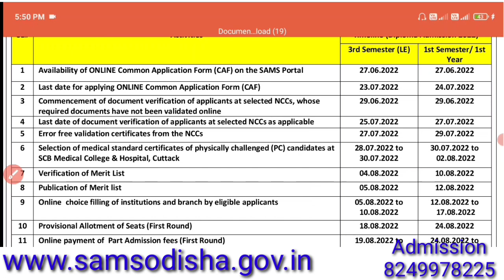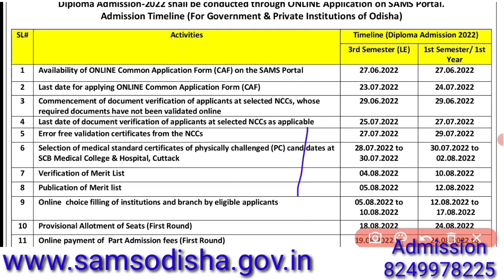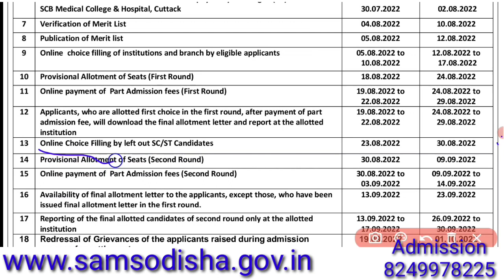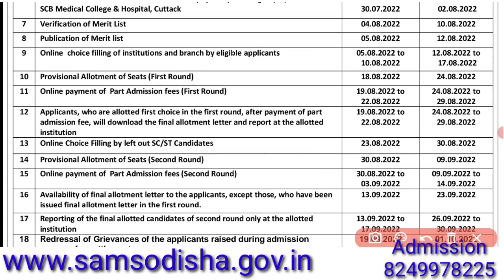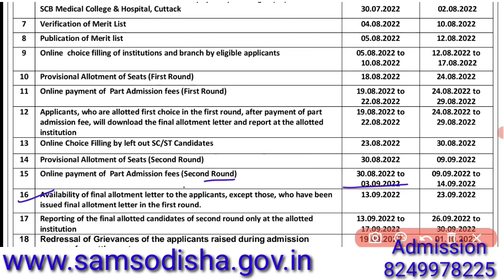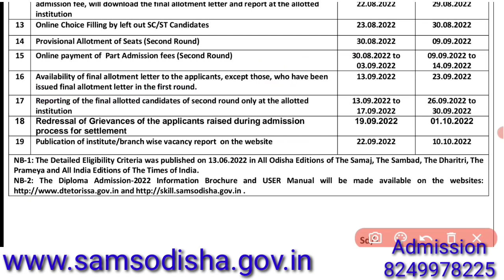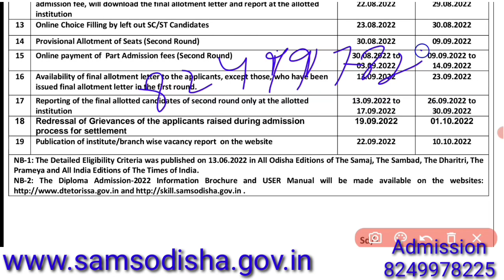Diploma Admission 2022 Odisha || Deploma admission odisha Private Government College || Tech Orissa.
SC/ST - Admission Free Course

All Notice.

DIPLOMA ADMISSION-2022

Advertisement No.7206 dtd.10.06.2022

Admission to 1st Semester Diploma in Engineering/ Technology, Lateral Admission to 3rd Sem. Engineering/ Technology &

1st Sem./1st Year Non-Engineering Courses

Diploma admission-2022 shall be conducted through ONLINE Application in SAMS portal by eligible candidates for

admission into 1st Semester Diploma Courses in Engineering/ Technology, Lateral Admission of the eligible Candidates to 3rd Semester Diploma Engineering/Technology Courses, 1st Semester/ 1st year Non-Engineering for the session 2022-23.

ELIGIBILITY:

A) (i) Admission to 1st Semester of Engineering / Technology: Pass in HSC examination/ 10th standard examination conducted/ declared equivalent by BSE, Odisha.

(ii) Admission to 3rd Semester under Lateral Entry Scheme for eligible candidates: Pass in +2 Science Examination from CHSE, Odisha or its equivalent examination with PCM/+2 Vocational (2 years course) in any Engineering Trade/2 years ITI in Engineering Trades/ COE Trades with pass in HSC examination / 10th standard examination conducted /

declared equivalent by BSE, Odisha. Age: Minimum 14 years for all courses except Mining/Drilling and Minimum 16 years for Mining/Drilling

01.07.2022. No Upper Age limit.

(i) Admission to 1st Semester of 3 year Diploma Engineering Courses against 15% seats reserved for them in Private Engineering Schools & Polytechnics only. (ii) They are also eligible to take admission under Lateral Entry provided they have prosecuted their study for the qualifying examination in an institution having approval from the competent authority after exhaustion of state

merit list

B) Admission to Non-Engineering Diploma Courses: (1) Modern Office Management (MOM): Pass in 10+2 Examination from CHSE, Odisha or its equivalent

examination in Science/ Arts/ Commerce recognized by CHSE, Odisha. (ii) Pharmacy: A pass in10+2 examination(science academic stream) with Physics, Chemistry and Biology or Mathematics or Any other qualification approved by Pharmacy Council of India as equivalent to the above examination,

(i) Hotel Management & Catering Technology (HM&CT): Pass in 10+2 Examination Odisha or its equivalent examination in Science/ Arts/Commerce recognized by CHSE, Odisha. (iv) Beauty Culture (BC): Educational qualification is same as 1st Semester of Engineering/Technology course.

from CHSE,

Age: Minimum 14 years for BC & 16 years for MOM, Pharmacy & HM&CT as on 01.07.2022. No Upper Age limit..

N.B. 1) Reservation under different categories will be applicable as specified by Goverment of Odisha.

2) Candidate appearing in the qualifying examination may also apply. However he/she has to produce the said pass certificate as mentioned above) at the time of document verification (if not validated online).

For more details, the Information Brochure shall be made available in the IMPORTANT NOTES: Candidates should read the Information Brochure carefuly and apply through ONLINE mode only

along with required DATA & application fee of (i) Rs.200/- for ST, SC & FEMALE (ii) Rs.300/- for MALE candidates (PC & Transgender category of applicants are exempted from payment of application fee) and the payment can be made through ATM cum DEBIT/ Credit Card/Net Banking only through Internet by logging

IMPORTANT DATES

AVAILABILITY of ONLINE Application Form (CAF) (3rd Sem.(L.E.) :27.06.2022 to 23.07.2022 & (1st) Sem./Year):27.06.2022 to 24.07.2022.

NB: (1) The details of the counseling procedure shall be available in local news papers and in our official before commencement of the counseling schedule. (ii) Document verification is mandatory for participation in the counseling process (if not validated online).

Diploma Admission 2021 Odisha || Deploma admission odisha Private Government College || Tech Orissa

diploma admission 2021 odisha
deploma admission odisha
diploma admission odisha 2022
high school diploma
diploma kya hota hai
what is diploma with full information?
diploma
diploma college
technical analysis course
technical course
diploma choice filling 2022
diploma admission
diploma admission 2022 date
Rajesh Biswal